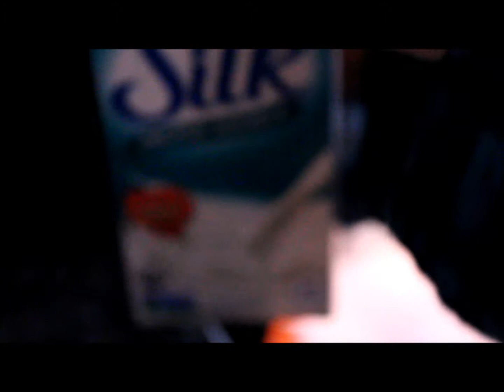The Very Last Bowl Of Cereal